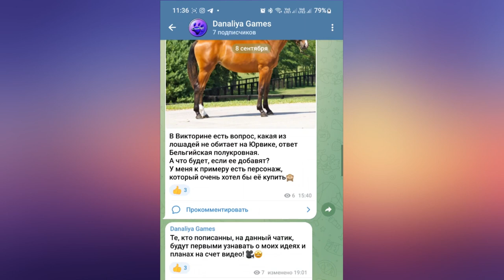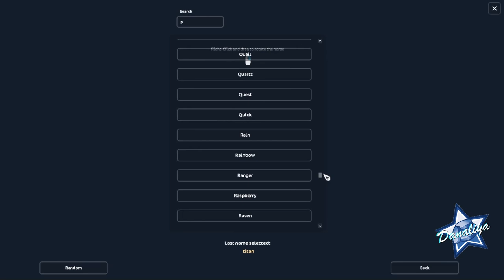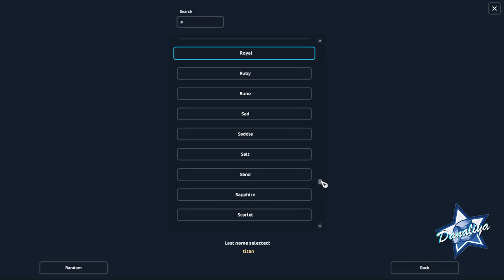Покупка Теннессийской |Star Stable Online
Наконец-то Теннесси!